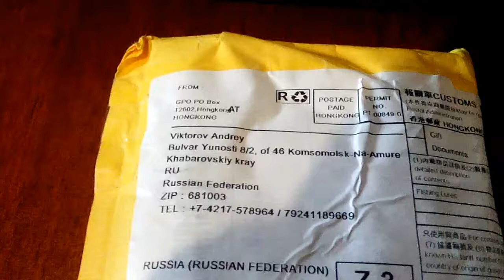За пригоршню воблеров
Воблеры с АЛИ-ЭКСПРЕСС как они ?!